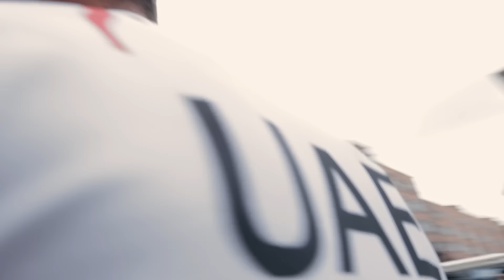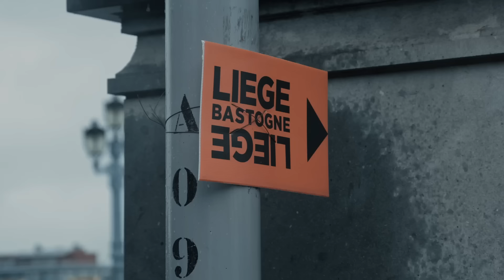Liège-Bastogne-Liège | Behind the scenes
The master of "La Doyenne". We concludes spring classics with another absolute masterpiece from Tadej Pogačar as he powers to second victory at Liège-Bastogne-Liège. Go inside the team at the L-B-L.